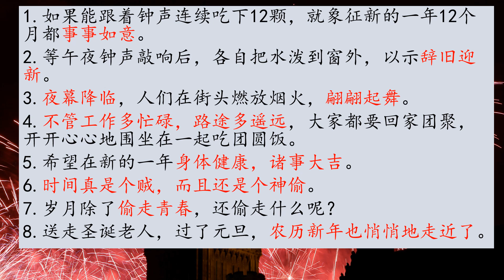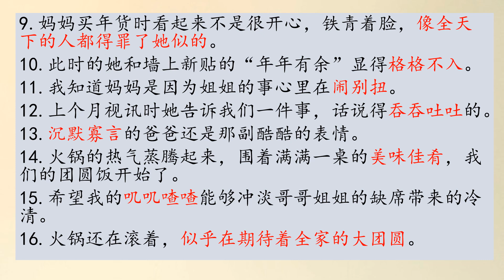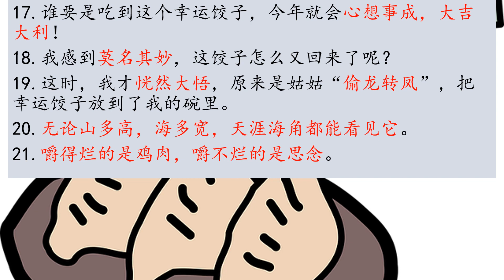中一高级华文单元二： 词句百宝箱 Sec 1 HCL Unit 2: Good Sentences compilation